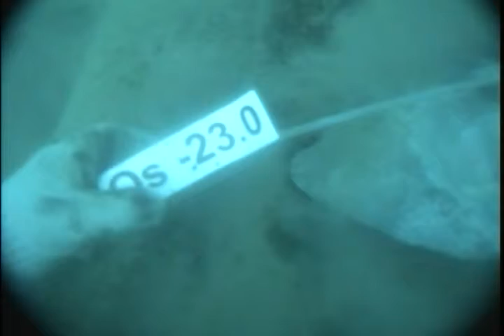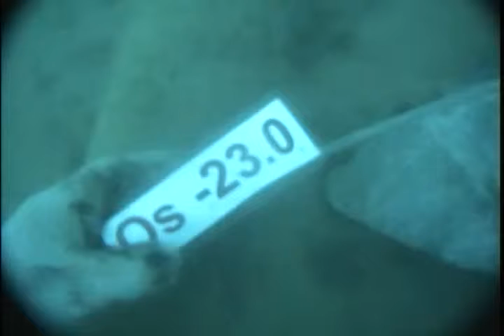Geofabric Overlap Diving Inspection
To inspect for overlap meet the requirement